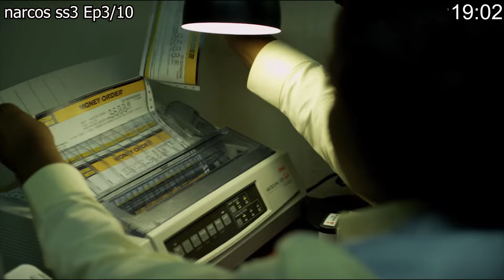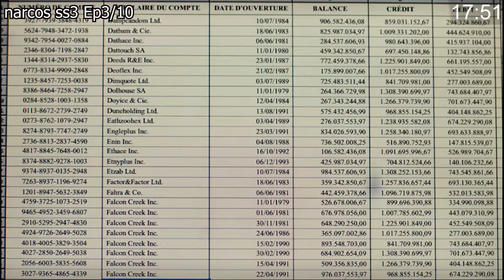สปอย Narcos ss3 Ep3/10 เส้นทางการเงิน